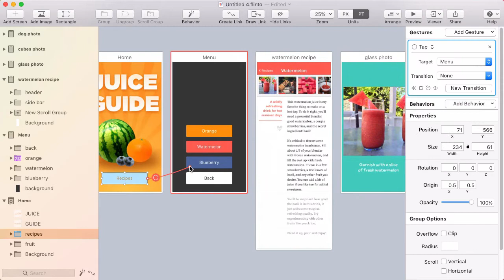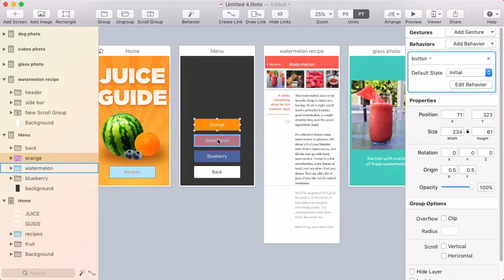Preview selected screen - time saving shortcut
Use the shift key to open a preview to the current screen, behavior or transition.